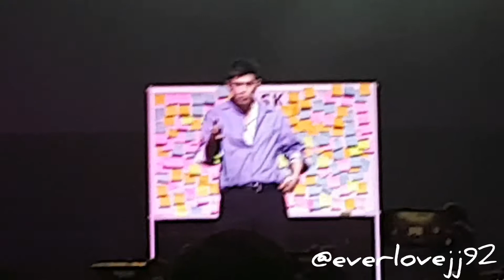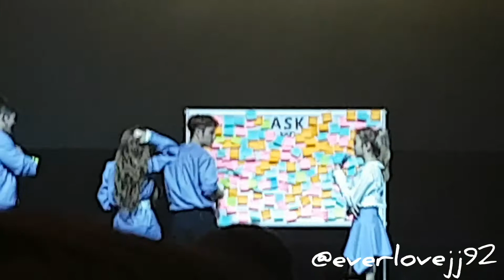[FANCAM] KARD 'Ask Kard' segment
210118 Kard Asia Tour in Singapore